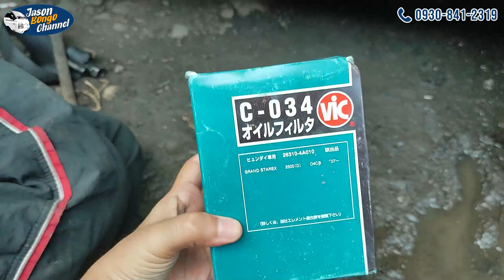Kia Bongo 3 I-BEAM Type | Review & Release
kindly reach us directly thru the ff:

𝘎𝘮𝘢𝘱: 𝐉𝐌 𝐂𝐀𝐑 𝐓𝐑𝐀𝐃𝐈𝐍𝐆
𝘈𝘥𝘥𝘳𝘦𝘴𝘴: Libby Road, Bago Gallera, Davao city

✲ ❝ 𝐚𝐛𝐨𝐮𝐭 𝐮𝐬 ❞✲

Specifics:
☆ Fully recon
☆ Air-conditioned
☆ Working stereo
☆ Complete LTO papers
☆ 1-month warranty

✲ ❝ 𝐦𝐮𝐬𝐢𝐜 𝐜𝐫𝐞𝐝𝐢𝐭𝐬 ❞✲